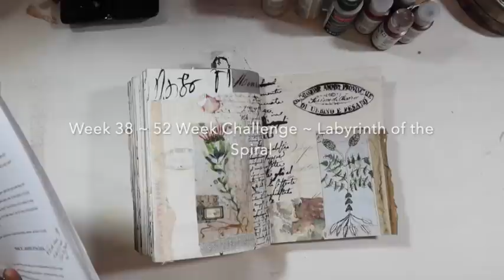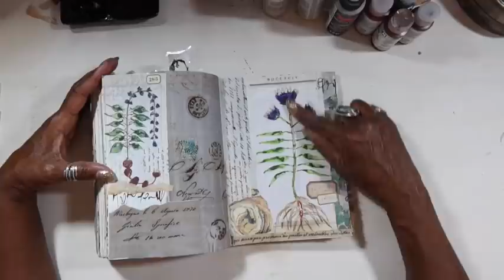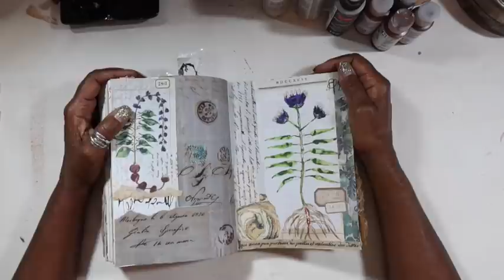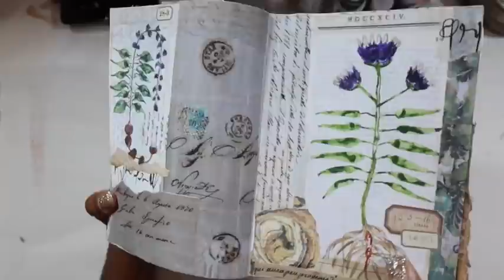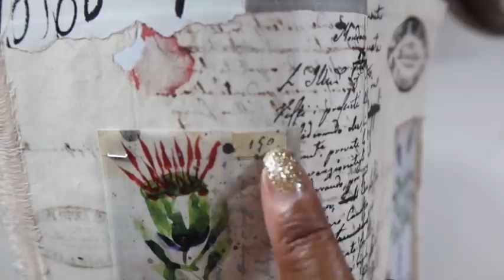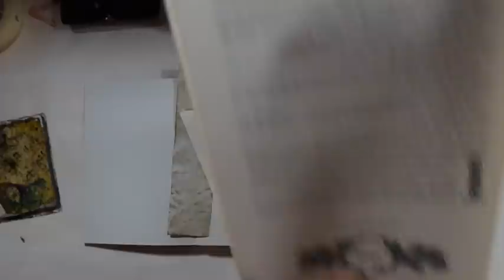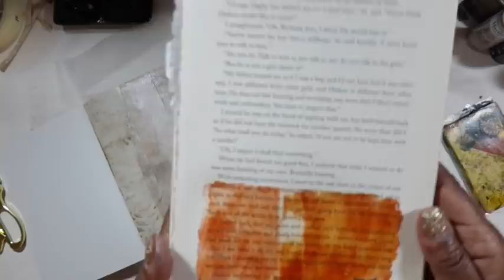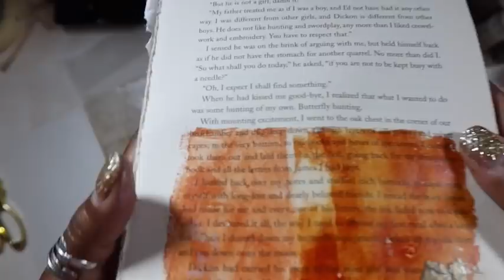Gelli Printing Week 38 ~ 52 Week Challenge ~ "Labyrinth of the Spiral"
Hi All ~ Happy Saturday!  In today's video, Week 38 the Journal Prompt is "Labyrinth of the Spiral"... Enjoy!     Link for September Design Team Printables + Kindle Book!

12-3 pm PST

Full Series of all 8 Workshops: $325 (save $75, value of 1 ½ workshops!)

or

Single Workshop Purchase: $50

Grunge Photo Transfers Using the Gelli Plate

12-3 pm PST

or

12-3 pm PST

or

Gelli Printing with Oil Paints and Sticks

12-3 pm PST

or

12-3pm PST

or

Gelli Printing with Stencils

or

Gelli Printing on Fabric

12-3 pm PST

or

Also for those new to this challenge here is the first video that explains it all and then just follow the play list!

Grab my "RobynsDesignTeamPrintables for August": a total of 18 8.5x11 sheets for only $6 Enjoy!
Also:
Here is the link for the MailArtEnvelopes&LettersPrintables from today's collage...Enjoy!

Here is the free course that will lead you to 1/2 off the 1st Month of ArtMythos: 52 weeks of journaling!   This can be used as a deeper dive to the 52 weeks here on YT.  A FREE Course offer.. "THE INFINITE POOL"...LEARN HOW TO NEVER RUN OUT OF IDEAS!

Join me in My Free FaceBook Group to just hang out and/or share your work with like minded Creators

VIDEO SUPPLIES:
Roxy Creations Italian Letters
InkTense Pencil
Papers:
Calligraphy Paper
Acid Free Tissue Paper